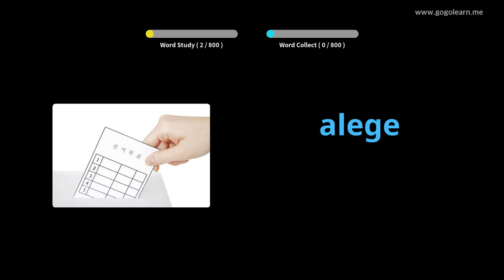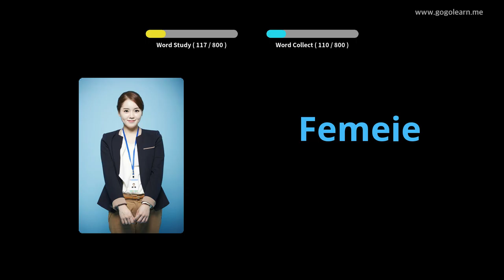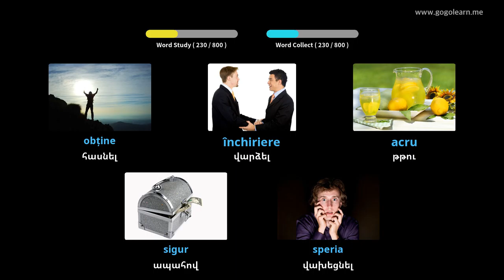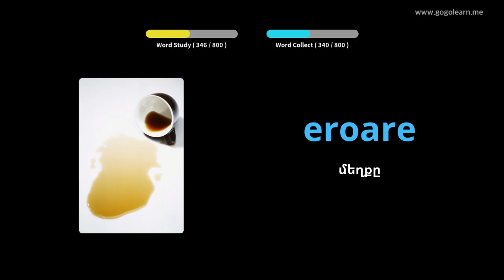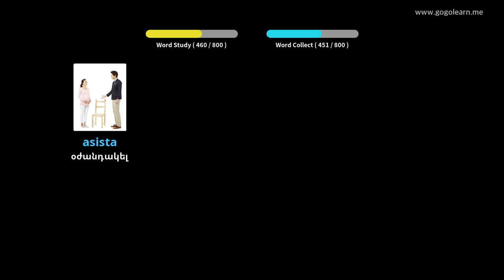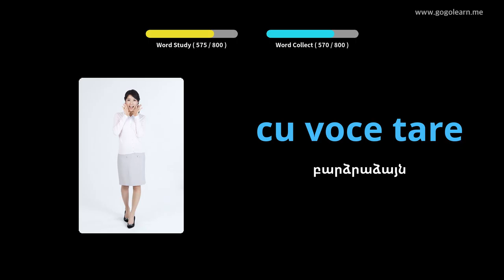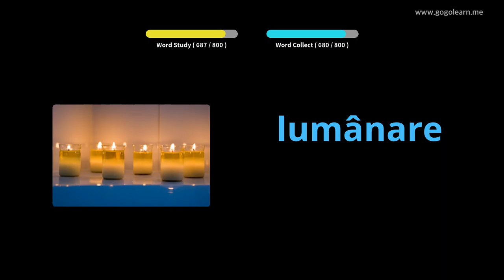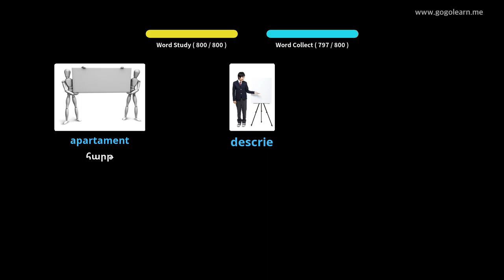Ռումիներեն բառապաշար լսելիս քնելիս | Golearn